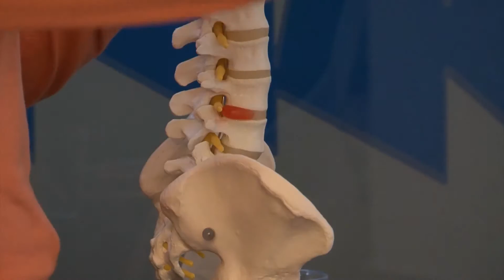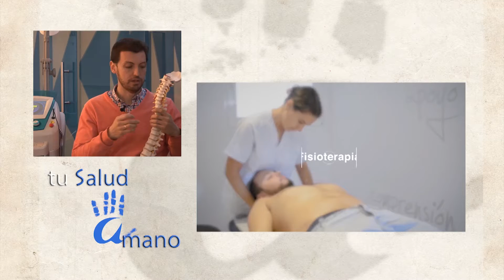Consejos de salud para costaleros, Tu salud a mano con Javier Navarro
La semana santa se va acercando y muchos costaleros sufren dolores de cuello y espalda por eso Javier Navarro nos trae una serie de consejos sobre estos dolores y como evitarlos.